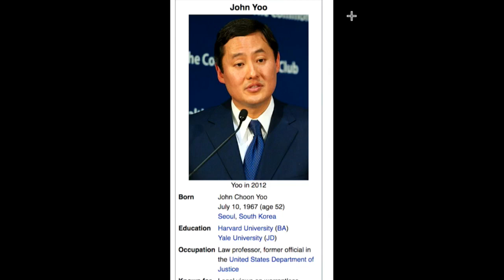Here's What Happens When An Attorney Forgets How The Law Works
John Yoo might want to turn his law degree back in. Sam Seder and the Majority Report crew discuss this.